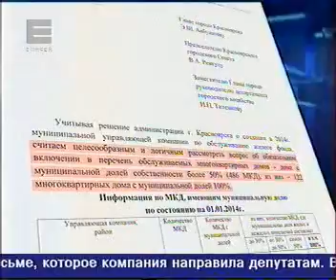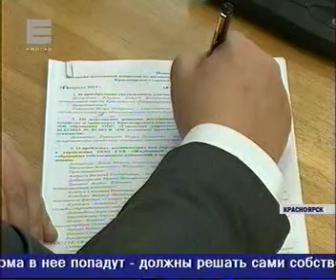0224 Енисей 022